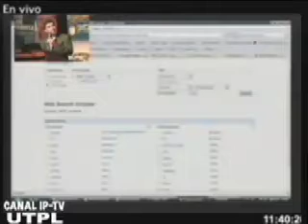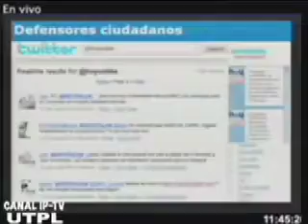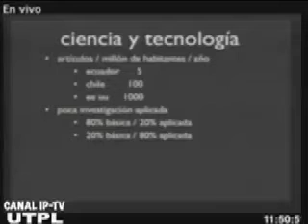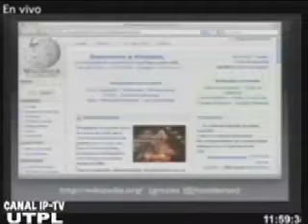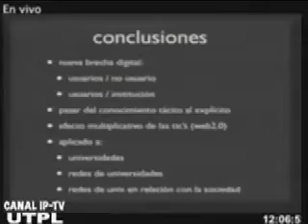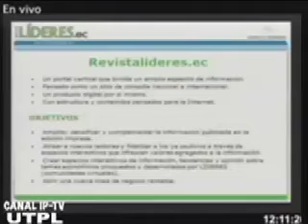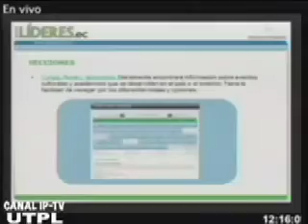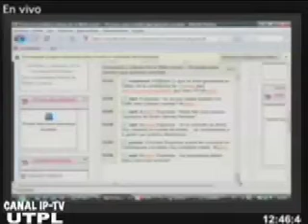Foro - Escenario y cultura de la Web social + 10 pistas para medios que quieran cambiar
Luego de la Conferencia de José Luis Orihuela, se desarrollo en foro con la mista temáitica, presentando algunos casos entre ellos, participo por la UTPL Carlos Correa.